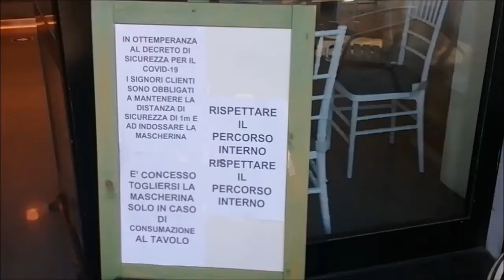Jessica Pittarello a Sport a Km 0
I volontari della Confraternita di Misericordia Subbiano Jessica Pittarello Fabio Caoci e Maurizio Capacci a sportakm0.com per raccontare la loro espereinza a causa del Covid - 19 e della crisi sanitaria, maturata in prima linea.